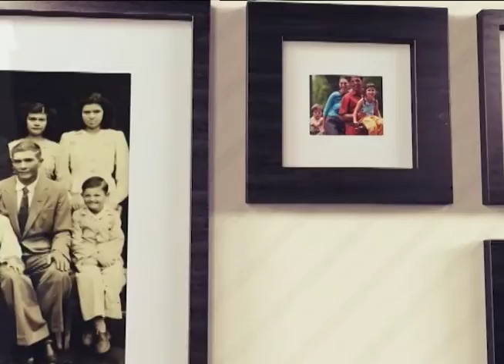Cabeça pra Cima - Família Brasileira: Avós - 02-09-2016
As famílias estão se modificando e um fato relevante é que os avós têm ganhado novas responsabilidades. Dando continuidade na nossa série da Família Brasileira, hoje vamos falar sobre o PAPEL DOS AVÓS.

Nossas convidadas são Darci Queiroz, Psicopedagoga; Roseli Reis Lorenzato, Assistente Social e a Psicogerontóloga, Sandra Regina Santos.